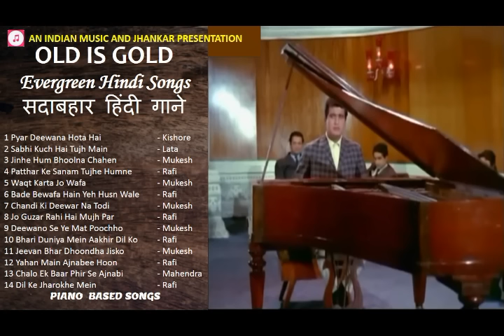OLD IS GOLD - Evergreen Hindi Songs - सदाबहार हिंदी गाने - Sad Songs II Piano Based Songs II 2019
OLD IS GOLD  - Evergreen Hindi Songs - सदाबहार हिंदी गाने - Sad Songs II Piano Based Songs II 2019 -Superhit Sad Songs by Mohd. Rafi, Kishore Kumar , Mukesh Chand Mathur, Lata Mangeshkar, & Mahendra Kapoor.